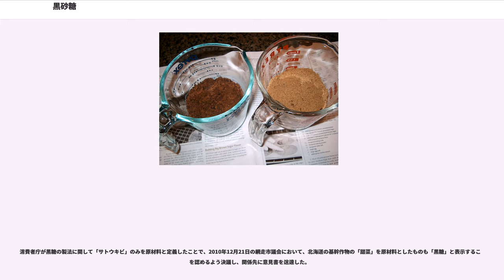黒砂糖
黒砂糖（くろざとう）又は黒糖（こくとう）は、サトウキビの絞り汁を煮詰めて作る黒褐色の砂糖（含蜜糖）で、甘味料として用いる。

は黒砂糖の英訳だが、日本語でのブラウン・シュガー（茶色の砂糖の総称）とは異なる。

その色から「黒」と形容されているが、これは型に流し込んだブロック状の塊の状態でのことであり、取り出して粉砕して粉末にすると褐色となる。蜜分を多く含むことから白砂糖と比べると固まりやすく、大抵はブロックを砕いた程度の状態で販売されている。これを砕いたりすり潰したりし、あるいは煮溶かして料理や菓子の材料にしたり、コーヒーや紅茶に入れる甘味料として使われるほか、飴のように直接口にして風味を楽しむ。

黒砂糖はサトウキビのアルカロイドなどの各種成分を含んでいるため、蔗糖などの糖分は80%強と砂糖の中で最も低い。本来は不純物であるカルシウムや鉄、カルシウム、亜鉛など各種のミネラル分が糖蜜に多く含まれているため、渋みや苦味といった雑味も多く、カラメルのように甘みも強く感じられることから、味わい深いがその独特さゆえに料理や菓子の材料としてはやや用途を選ぶ。

サトウキビの茎の絞り汁を加熱し、水分を蒸発させて濃縮したものを冷やし固めて作る。酸性を中和し、不純物を沈殿させやすくするために、絞り汁に石灰を混入するが、糖分の分離精製をしておらず、砂糖の分類としては「含蜜糖」にあたる。

日本では沖縄県や鹿児島県の特産品として作られている。

日本国外では、バルバドス、フィリピン、ベトナム、フィジーなどが著名な産地であり、英語ではBarbados sugar（バルバドスシュガー）との呼び名もある。台湾もかつては大量に製造し、輸出していたが、近年は衰退している。

土の中から栽培するサトウキビを黒糖にする工程でボツリヌス菌の芽胞が含まれてしまう可能性があるため、1歳未満の乳児が摂取すると中毒症状である乳児ボツリヌス症を引き起こし、最悪の場合には死亡することがあるため、警戒を要する。

日本においては、消費者庁が2010年（平成22年）にJAS法解釈通知の「食品表示に関するQ&A」を改定して黒糖の定義を明確化し、翌2011年（平成23年）には再改定により黒砂糖の定義を明確化した。その定義によれば、黒砂糖及び黒糖は同義で、

とされる。消費者庁は、黒砂糖の定義を明確化した理由として、黒糖と黒砂糖が同じもの、別のもの、わからないと答える消費者がほぼ3分の1ずつで、区別が分かりにくかったことを挙げている。従来、加工黒糖や粗糖（ザラメ）に糖蜜を混ぜた再製糖が「黒糖」として販売されていたが、これにより、定義に当てはまらないものの表示に黒糖という表現が使えないようになった。この定義は日本黒砂糖協会でも採用されている。

また、沖縄県黒砂糖協同組合では、黒糖を、沖縄県と鹿児島県の離島で主に生産される含みつ糖のうち、サトウキビの搾り汁だけを煮沸濃縮以外の加工をせずに製品化したものと、また、沖縄黒糖を、同組合に所属する4企業1団体の製糖工場（8つの離島工場）で生産されるものと定義している。「沖縄黒糖」は2006年（平成18年）4月に特許庁の地域団体商標の登録を受けた文字商標で、同年6月には財団法人食品産業センターの「本場の本物」認証制度に認定されており、独自のマークを印刷されたうえで販売されている。

沖縄では1623年（元和9年、琉球王朝尚豊3年）に、中国から儀間真常が製糖法を習得して普及させ、沖縄の生活や文化、農業や経済と深くかかわりながら発展した。現在では、沖縄県と鹿児島県の離島や他の農作物の生産が厳しい島々で生産され、特産品となっている。サトウキビのみから製造される黒糖は沖縄県の伊江島、粟国島、伊平屋島、多良間島、小浜島、与那国島、西表島、波照間島の8つの離島で生産され、総生産量は年間8 - 9千tである。

沖縄県や鹿児島県などサトウキビ栽培が盛んな地域では一般的な甘味料として流通しているが、それら以外の地域ではミネラル分を豊富に含むことから健康食品として扱われることも多く、主に健康食品売り場や郷土産品売り場などで販売されている。

昔からの産地である九州・沖縄地方では黒砂糖を使った郷土菓子や料理などが多い。

黒砂糖を水に溶かして煮詰め、とろみをもたせたもの、あるいは精糖の段階で出る糖蜜を黒蜜（くろみつ）という。日本では、みつまめ、わらびもち、くず餅、地方によってはところてんなどにかけて食べる。...